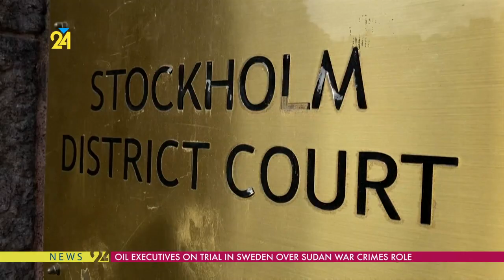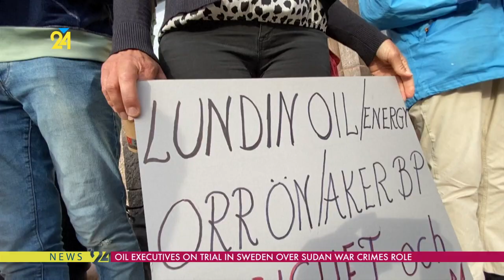Oil Executives On Trial In Sweden Over Sudan War Crimes Role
Two former executives at a Swedish oil company have gone on trial in Stockholm, they are accused of complicity in war crimes committed by Sudan's regime between 1999 and 2003.
Swede Ian Lundin and Swiss national Alex Schneiter are accused of asking Sudan's government to make its military responsible for security at the site of one of Lundin Oil's exploration fields, which later led to aerial bombings, killing of civilians and burning of entire villages, according to the prosecution.
Lundin, was chief executive of family firm Lundin Oil, now known as Orron Energy, from 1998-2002, and Schneiter, was vice president at the time.
The trial is set to be the biggest in Swedish history, following an over a decade-long probe, a more than 80,000-page investigation report and with closing arguments scheduled for February 2026.